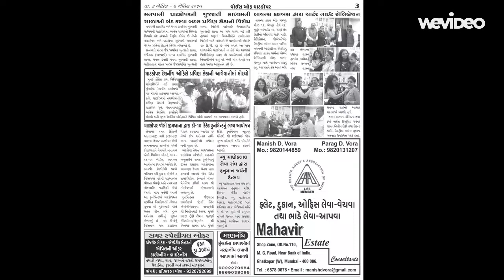VOICE OF GHATKOPAR